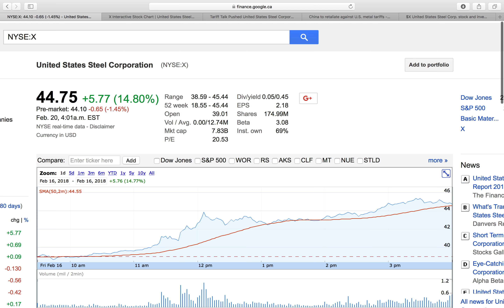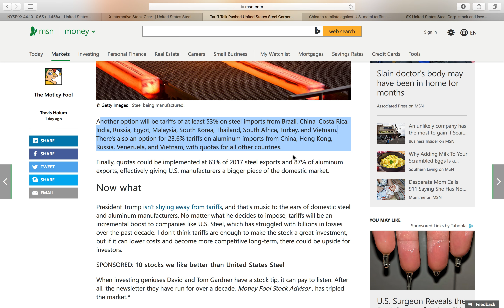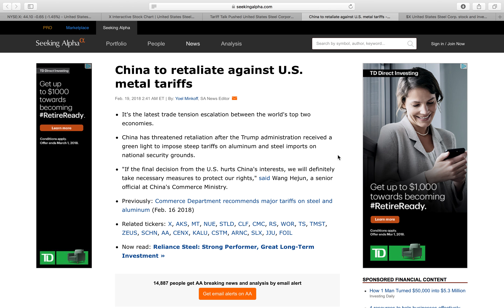United States Steel Corp | Trump's Threat to China?